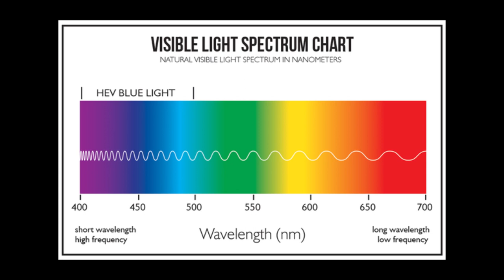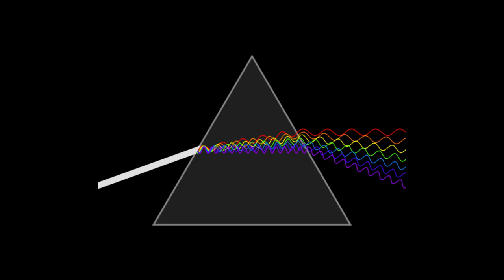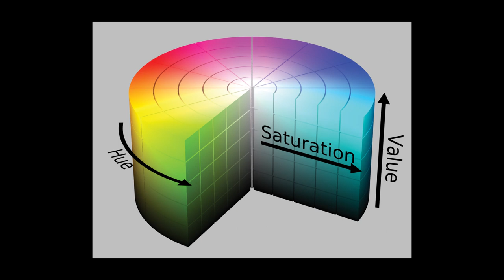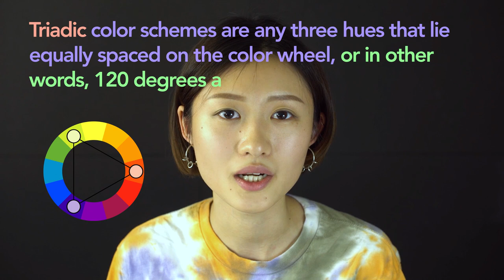Lecture: Color Theory Basics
Topic discussed:
What are colors?
How do we see colors?
Additive and subtractive colors
RGB vs CMYK
Hue, value, and saturation
Color schemes